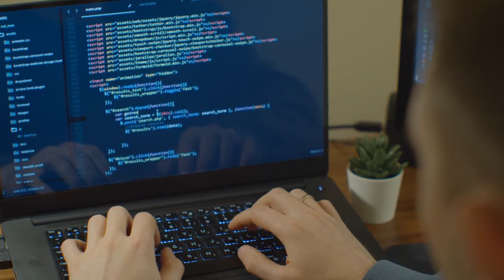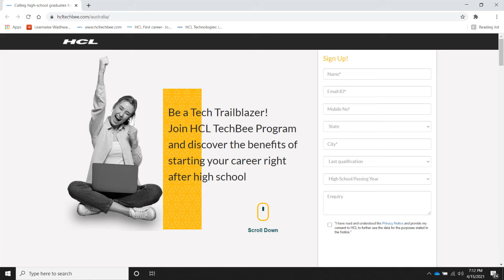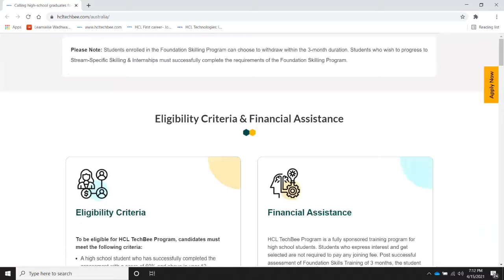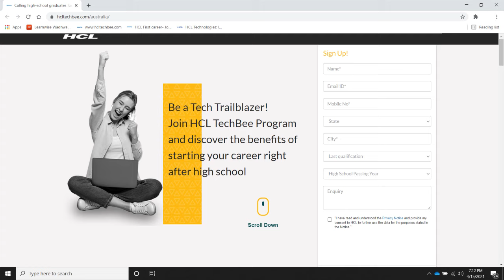Become Job Ready Just After High School | HCL TechBee| Australia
After enabling thousands of IT aspirants in India, Sri Lanka, the US, and Europe, to fast-track their careers, HCL TechBee is now expanding to Australia & New Zealand. Hear it from Mr. Michael George Horton- Executive Vice President, HCL Australia, on how HCL TechBee is set to change the dynamics of early career programs down under while helping young students to achieve their dream of a successful IT career, right after high school.